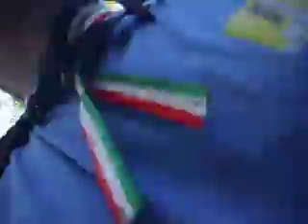die drei von morgenland stoiber-beck-huber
bayern und sein scheisshaufen-soiber,beck,huber und jetzt kommt auch noch der sehhofer dazu-nochmal ein scheisshaufen(nicht zu vergessen er hat eine frau und eine geliebte-und was macht er den ganzen tag noch)!doch der allerschlimmste war strauß mit seiner grossen klappe...armes bayern.